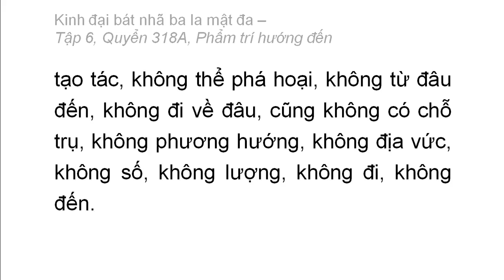Quyển 318A: Kinh đại bát nhã ba la mật đa - Phẩm trí hướng đến (rất hay) (318/600) (4)